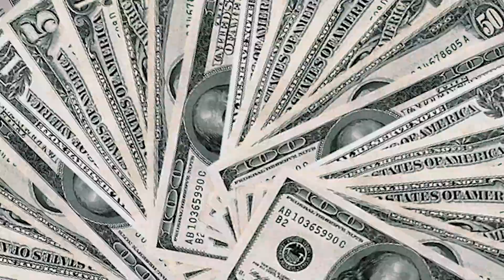GTA 5, ale WSZYSTKO KOSZTUJE 1$!,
►WSZYSTKO KOSZTUJE 1$ W GTA V! (sekret)

► W DZISIEJSZYM ODCINKU WSZYSTKO KOSZTOWAŁO JEDEN DOLAR💲💲💵💵 I WRAZ Z TRENERKA RYWALIZOWALISMY KTO KUPI WIĘCEJ RZECZY OD PSÓW ZWIERZĄT DO EPICKICH SAMOCHODÓW I STROJÓW SUPER BOHATERÓW W MIĘDZY CZASIE WŁAMAŁEM SIĘ DO POLICJI I DO WIĘZIENIA ZAROBIŁEM MILION DOLARÓW KALUCH PRAWDZIWE ŻYCIE KUPIŁEM WSZYSTKIE BRONIE GTA V I WSZYSTKIE SPORTOWE SAMOCHODY WSZYSTKIE BUDYNKI I WZIĄŁEM UDZIAŁ W NIELEGALNYM WYŚCIGU I KUPIŁEM CAŁE GTA V ZA JEDYNIE JEDNEGO DOLARA ogladnij do końca szefie

BIG INSPIRATION: CHECKPOINT

🧡  ZOSTAW SUBA I DZWONECZEK ABY POMOC MI SPEŁNIAĆ MOJE MARZENIE!🧡

❗ WBIJ NA MOJE SOCIAL MEDIA ❗

🔊 ● DISCORD niedługo rekrutacja na nagrywki